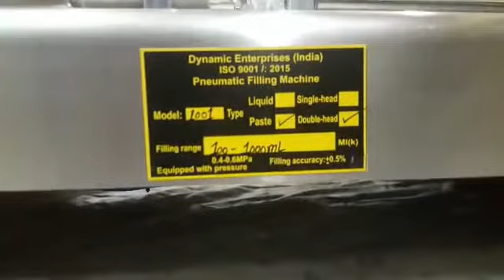Double head lotion/Gel filling machine पेस्ट फ़िलिंग मशीन पेस्ट फ़िलिंग मशीन जेल फ़िलिंग मशीन